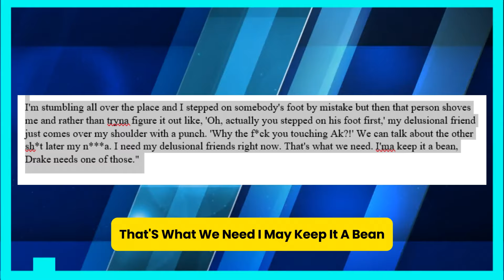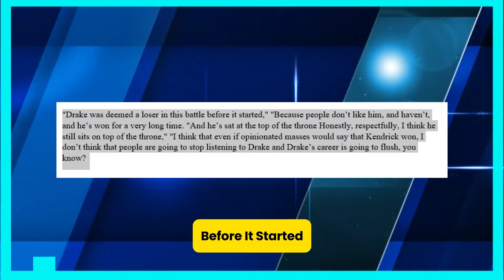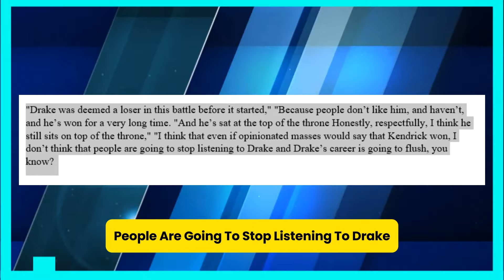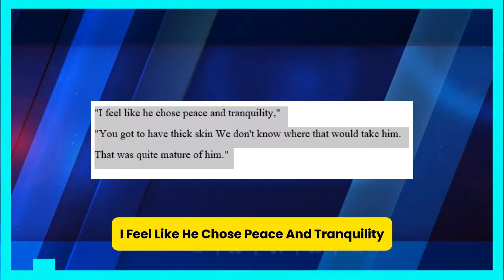DJ AKADEMIKS DESTROYS LIL YACHTY FOR BETRAYING DRAKE ON A HEATED RANT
DJ Akademiks believes Drake does not currently need Lil Yachty as a friend; instead, the Toronto rapper should have a "delusional" friend that would support him in any situation.
He responded to Yachty's discussion of the conflict on his podcast A Safe Space by saying that he respects both Drake and Kendrick Lamar. "Yachty, and I f*ck with you, but I gotta agree with this fan," he began, referencing a user critiquing Yachty for not sticking up more for Drake. "If I'm Drake, I need a delusional friend with me. I need the friend that I'm mad drunk in the club with and I'm stumbling all over the place and I stepped on somebody's foot by mistake but then that person shoves me and rather than tryna figure it out like, 'Oh, actually you stepped on his foot first,' my delusional friend just comes over my shoulder with a punch. 'Why the f*ck you touching Ak?!' We can talk about the other sh*t later my n***a. I need my delusional friends right now. That's what we need. I'ma keep it a bean, Drake needs one of those." From there, Akademiks argued Drake needs to start making some new friends. On his hate tune "Euphoria," Kendrick Lamar actually mentions Yachty by name, accusing him of ghostwriting Drake's lyrics. He expressed his displeasure with the mention on his program.